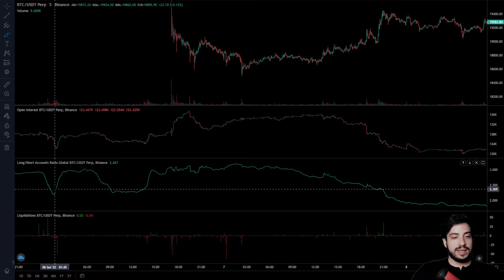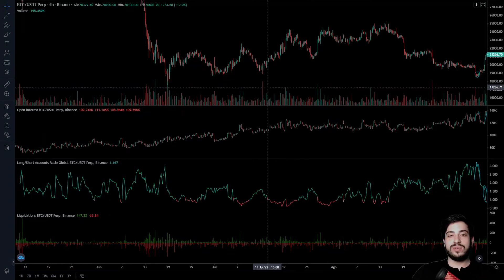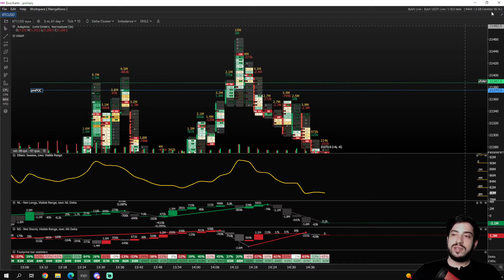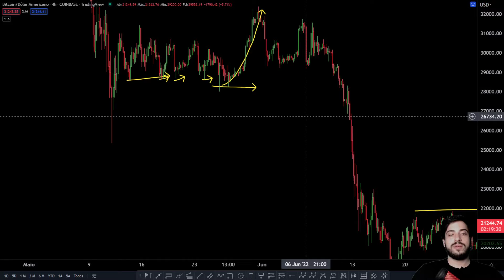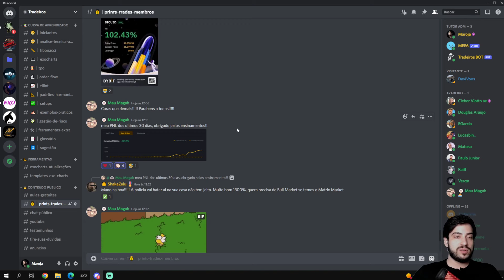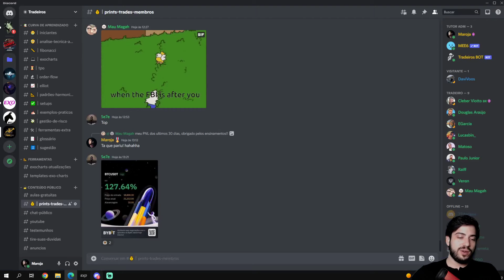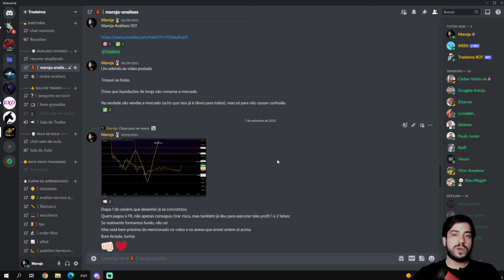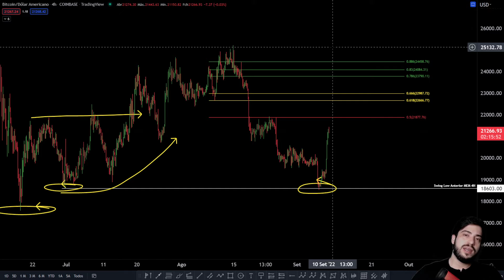LONG SHORT RATIO - O PIOR INDICADOR DE TODOS OS TEMPOS?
Canal referência que mencionei que criou o conceito do Long Short Ratio aplicado ao trading:

Se você está cansado de perder seu capital em trades que mais parecem feitos para liquidar você, venha se unir a mais nova comunidade de traders do Bitcoin no Brasil.

Entenda como funciona o fluxo de capital no mercado cripto e opere a favor dele.

Possuímos conteúdo fora da curva!

Deixe de ser uma presa fácil do mercado e passe a ser o caçador de oportunidades.

Junte-se a comunidade Tradeiros!